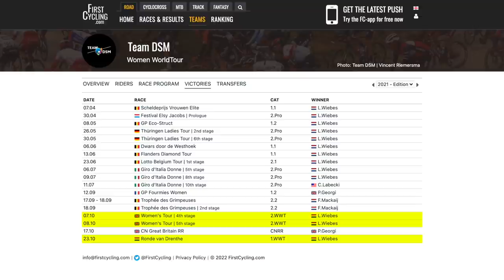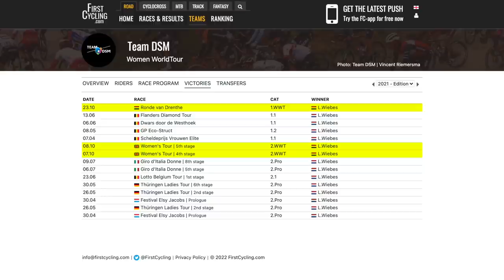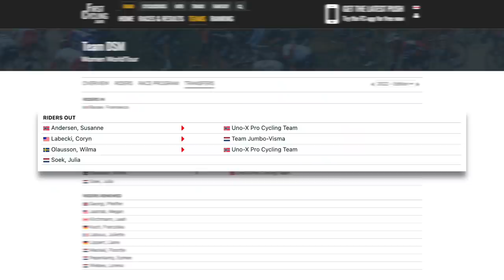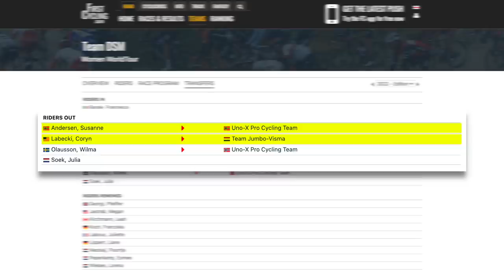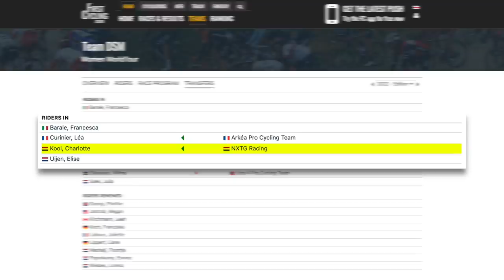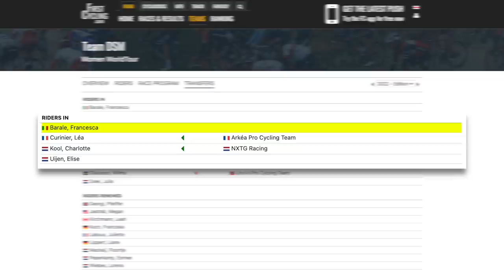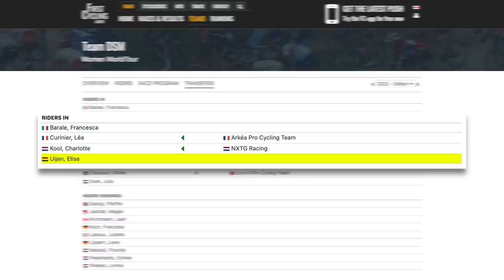Team DSM Women 2022 Preview | Lanterne Rouge x Le Col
In this episode Lanterne Rouge and Benji Naesen discuss the ups and downs of Team DSM’s 2021 season, upcoming transfers, which riders should be sent to which races next year and provide their hot takes on what’s to come in 2022.

Timestamps:
0:00 | Introduction
0:20 | Season Review
2:52 | Transfers
7:52 | Squad Predictions
19:49 | Over Under
20:35 | Hot Takes